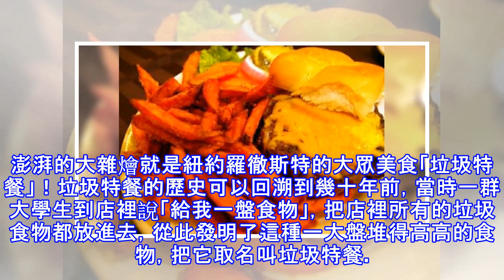紐約特色「垃圾特餐」 一盤超過3千大卡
美國紐約州的羅徹斯特，有一道很特別的地方美食叫做「垃圾特餐」，其實就是大雜燴！把通心粉、炸薯球和各式各樣的肉類主餐放在一起，再加上各種醬料和洋蔥，看起來其貌不揚卻非常美味，不過熱量相當驚人，一盤據說有3千大卡！一盤澎湃的大雜燴就是紐約羅徹斯特的大眾美食「垃圾特餐」！垃圾特餐的歷史可以回溯到幾十年前，當時一群大學生到店裡說「給我一盤食物」，把店裡所有的垃圾食物都放進去，從此發明了這種一大盤堆得高高的食物，把它取名叫垃圾特餐。雖然名字叫垃圾，不過盤子裡都是好東西，有肉、有馬鈴薯還有各種美味醬料，不過熱量也很驚人，一盤據說有3千大卡！老闆說羅徹斯特是美國早期的工業大城之一，居民大部分都是工人階級，對...